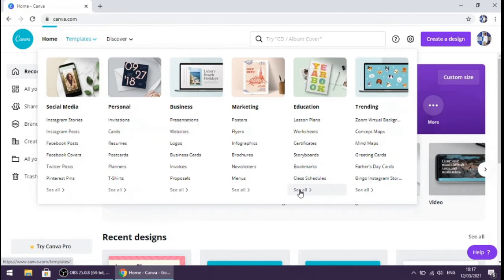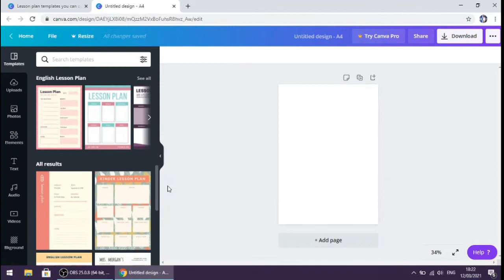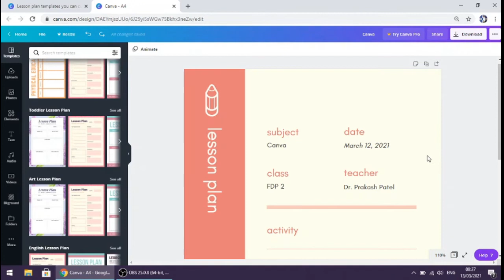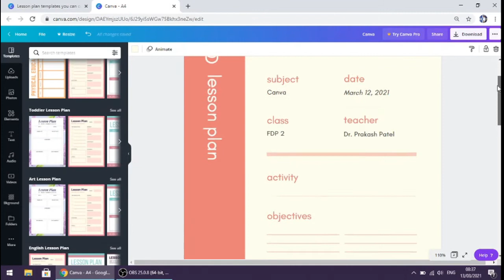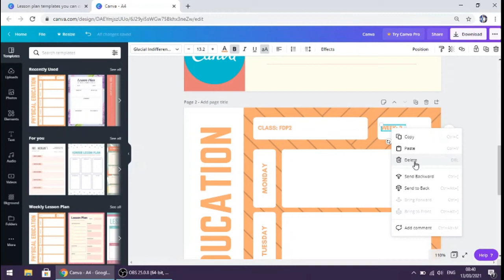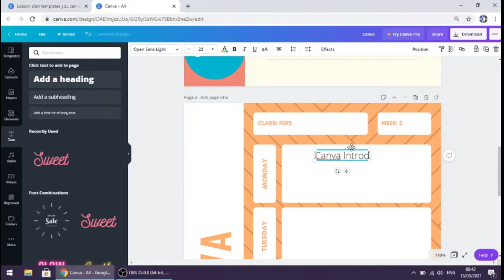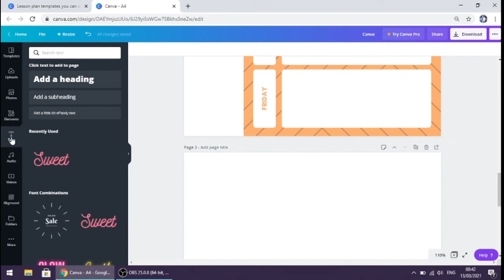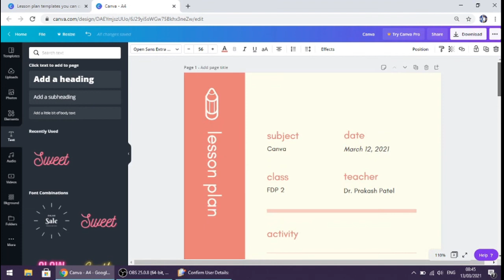Canva Part 4 (Gujarati )